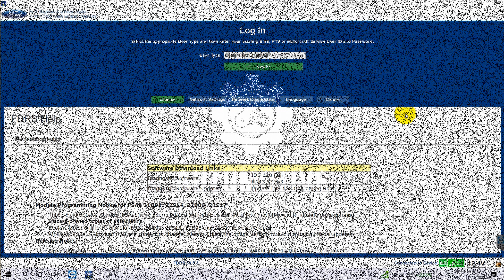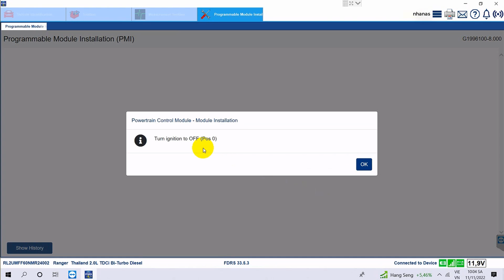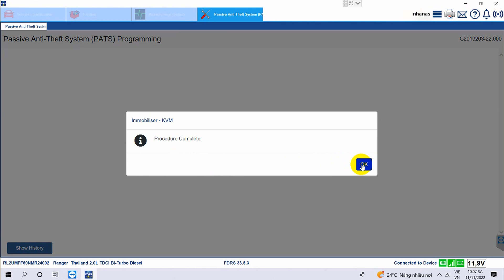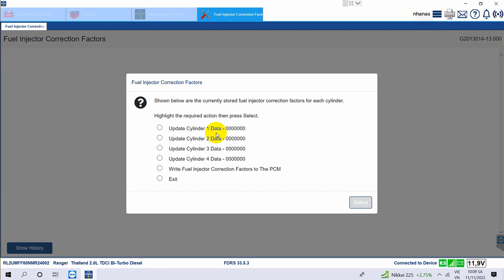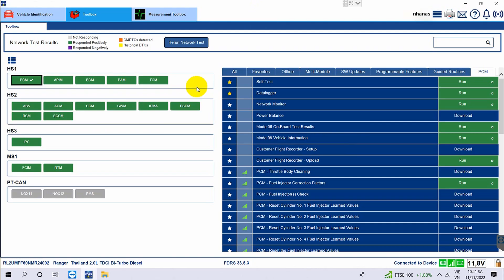PROGRAMMING PCM | FORD RANGER 2.0L DIESEL | FDRS SOFTWARE